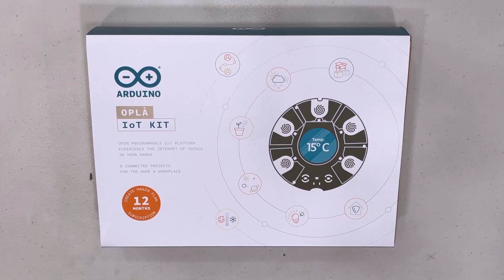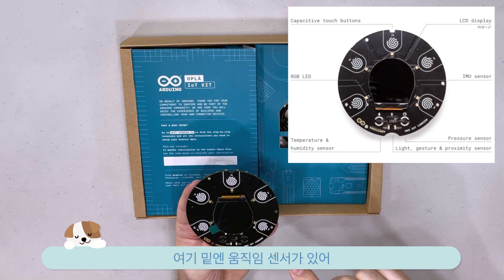Arduino Opla IoT Kit (Part 1)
Today we unbox the Arduino IoT Opla kit! A special thank you to Arduino for sending us the kit to review.

This is part 1 of a two part series. In part one we unbox the Opla Kit and demonstrate two projects.

In our next video we will show the code for the Weather Station and Alarm projects.

If you liked this video please checkout some of our other videos!

Arduino Summer Sale!!!

Arduino Cloud

DIY Handheld Game Console

Gameshell